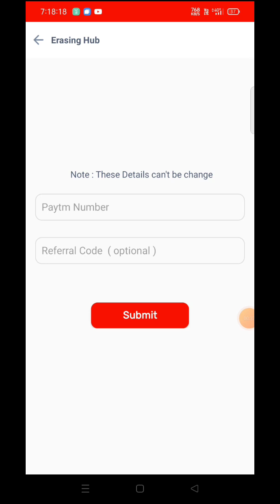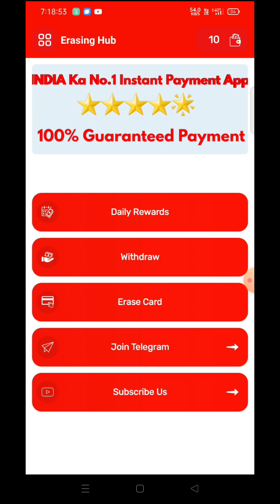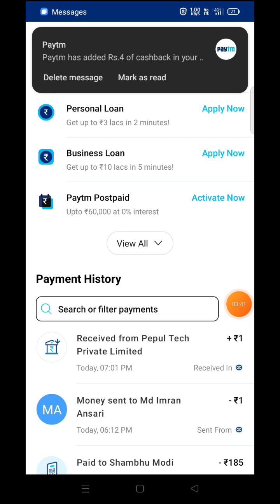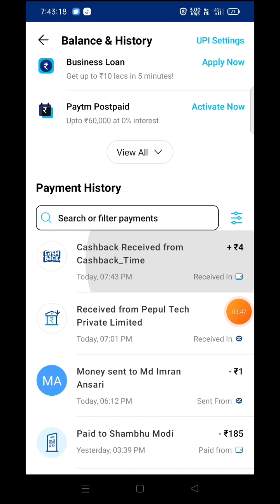New Earning App Today || Signup and Withdrawal App || Scratch Hub App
App Link: :- Download From Playstore

⚠️ If Link Not Working Then Search in Telegram 'techmore'